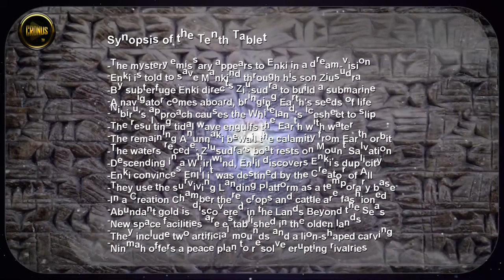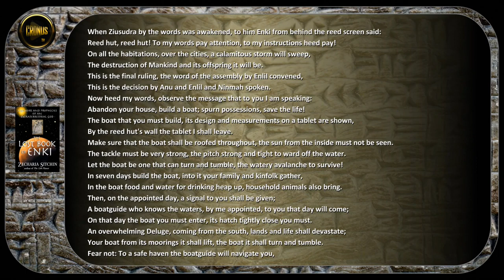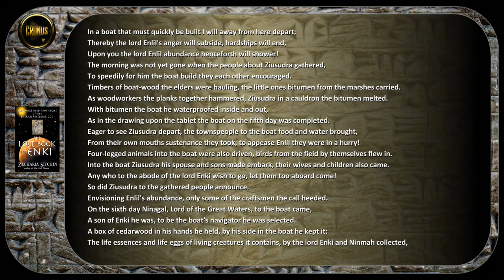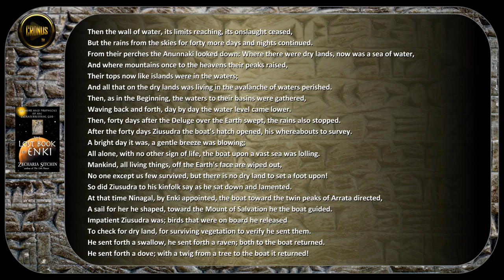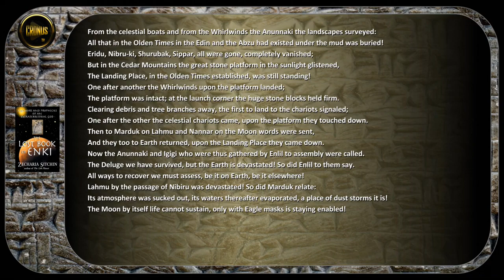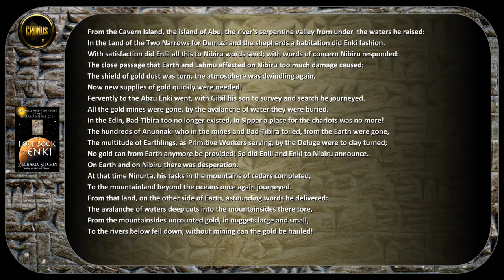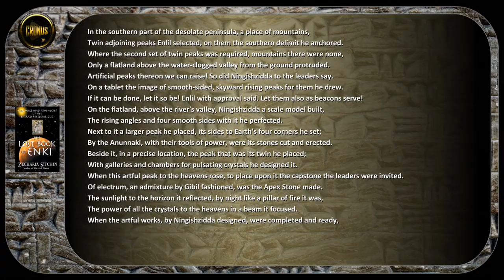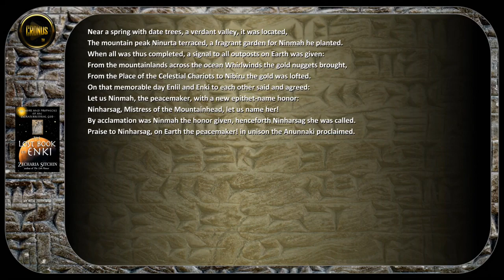The Lost Book of Enki Tablet 10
Our Alien makers | UFO of the past